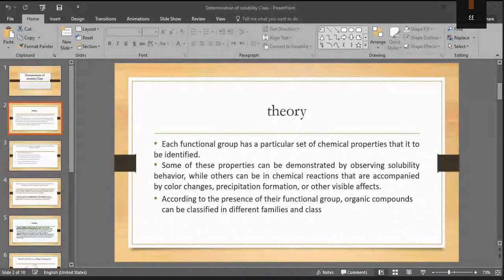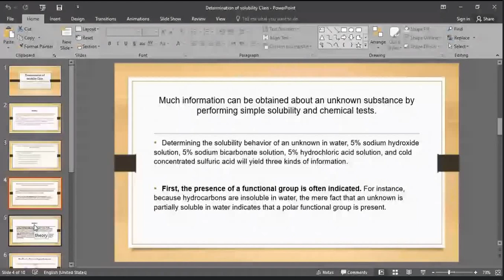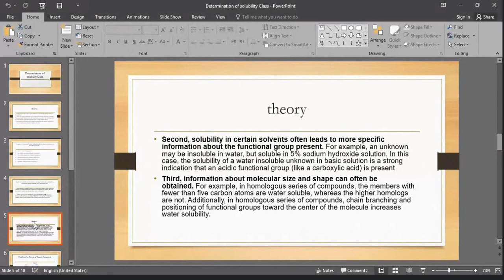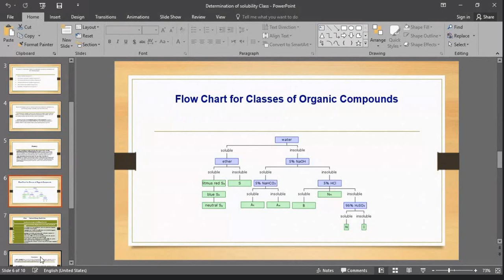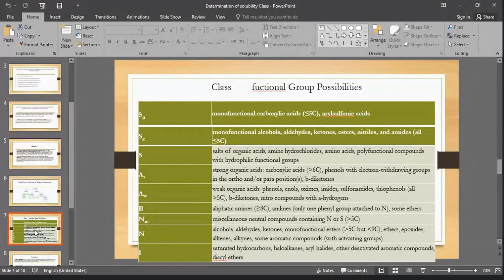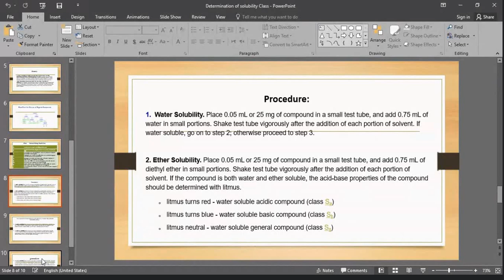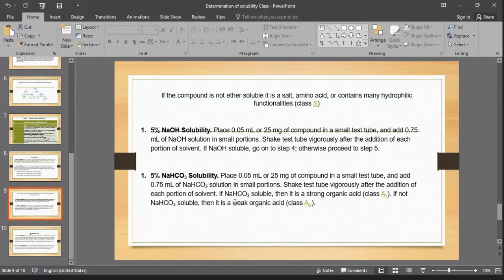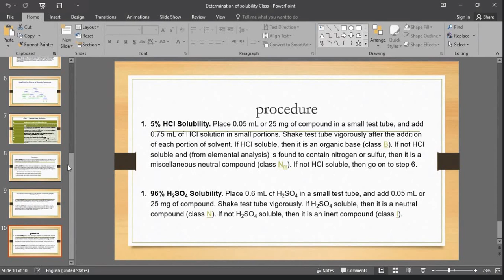عضوية عملي المختبر السادس Determination of solubility Class